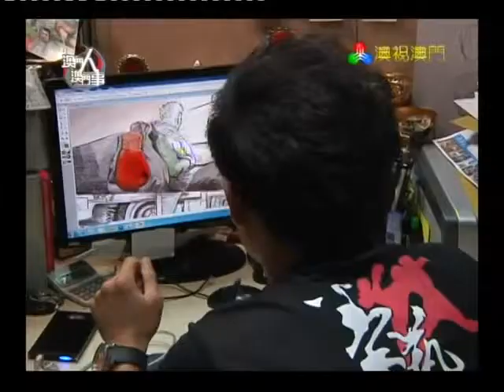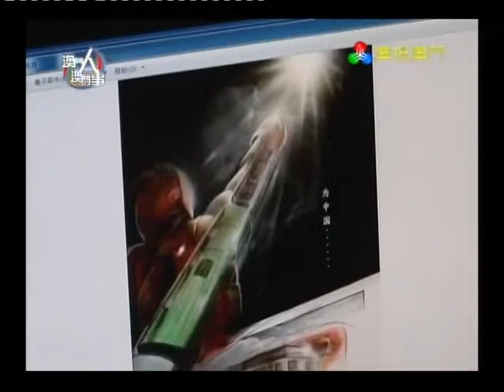澳門拳擊手漫畫家胡智杰創作中國拳王邹市明的漫畫專訪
澳門 人 澳門事澳門電視台 專訪, 漫畫家胡智杰為澳門拳擊代表隊運動員,曾經代表澳門參加各大型的國際拳擊比賽和運動員­,現他現全力創作 "中國拳王邹市明"的漫畫,請支持澳門人的創作